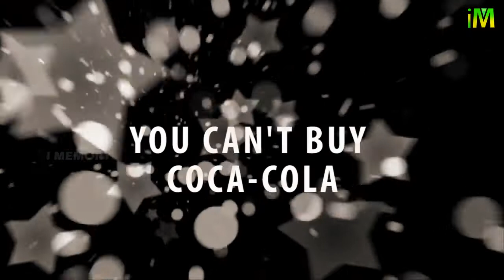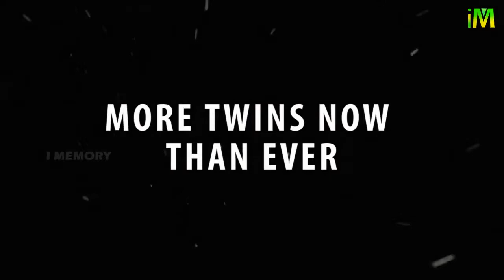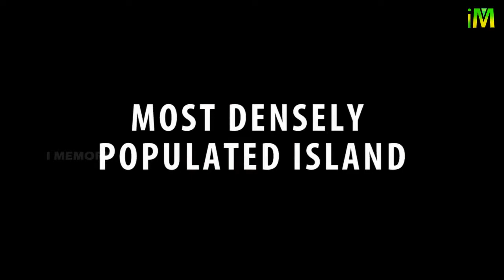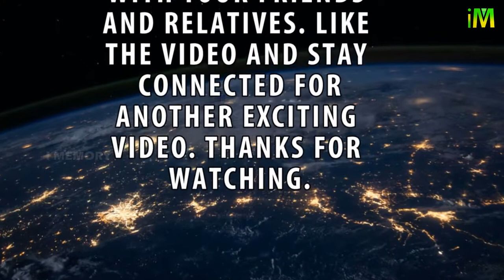Mind Blowing Facts | You Should Know | Implicit Memory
From the depths of the oceans to the furthest reaches of outer space, the world is full of amazing and mind-blowing facts that are sure to leave you in awe. In this video, we explore some of the most fascinating and surprising facts about our planet, its creatures, and the universe beyond. You'll learn about incredible natural phenomena like lightning storms and geysers, as well as incredible animal adaptations like the chameleon's color-changing abilities and the octopus's remarkable camouflage. We'll also delve into the mysteries of the cosmos, with mind-bending facts about black holes, supernovas, and other celestial phenomena. Whether you're a science enthusiast, a curious adventurer, or just looking for a little mind-bending entertainment, this video is sure to leave you amazed and inspired by the wonders of the world.